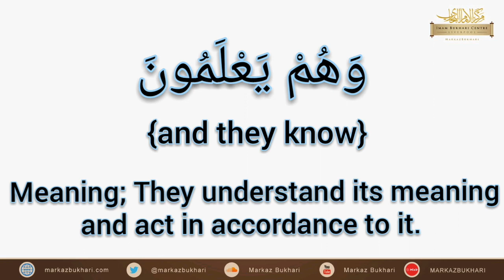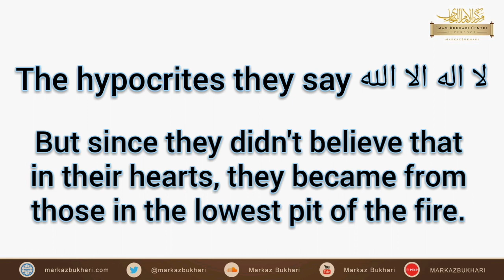"It suffices me to say لا اله الا الله" - Sheikh Saalih Al-Fawzaan حفظه الله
💥💥HUGE ANNOUNCEMENT💥💥

✅ £2⃣5⃣0⃣k Target 🎯!

✅ Aid Ahlus-Sunnah & help establish the 1⃣st Salafi Masjid in Liverpool!